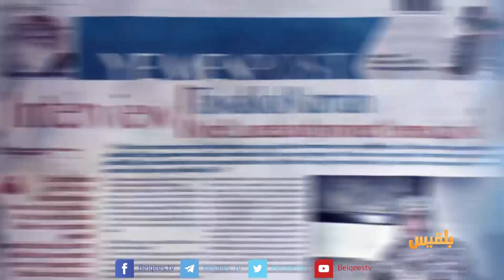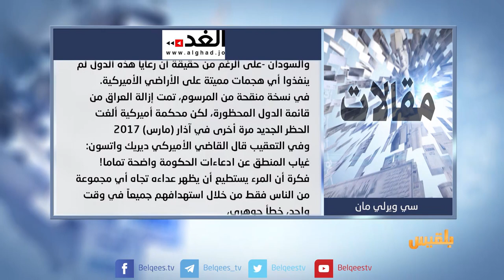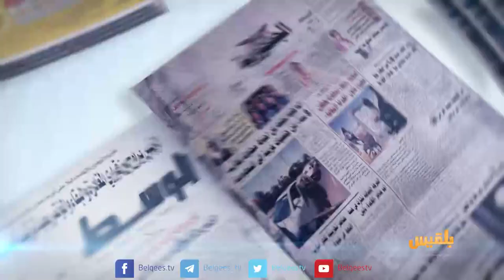كشك الصحافة | 2 - 7 - 2018 | تقديم: نضال الشبان